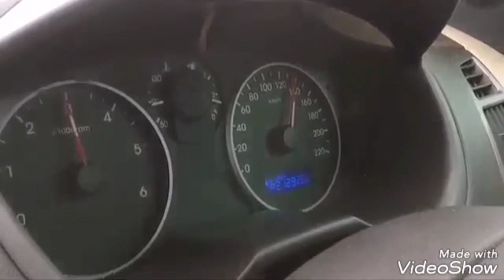Highspeed I 20